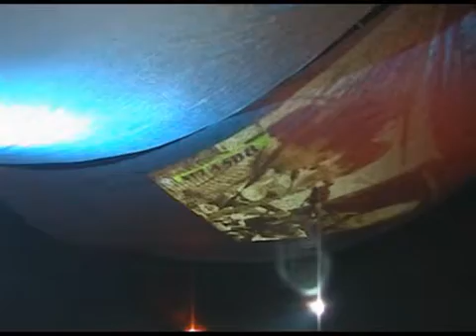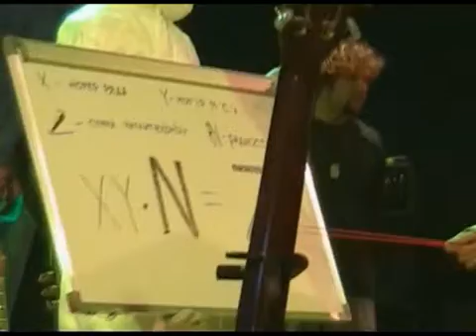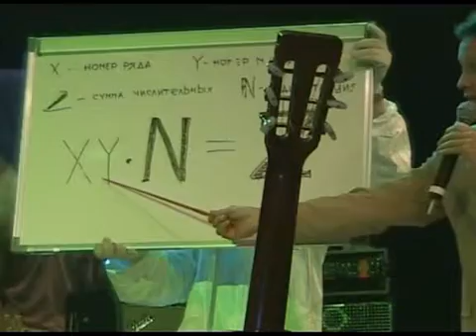Несчастный случай 20 лет ч.1